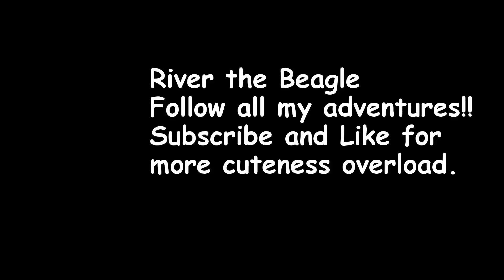River Song Tales - Introduction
Introducing our newest family member River the Beagle. She is a beautiful 8 week old purebred Beagle. We chose the name River because I'm a huge Doctor Who fan and our last beagle was Willow so we are keeping the nature theme going.